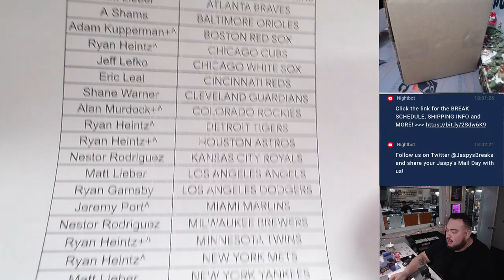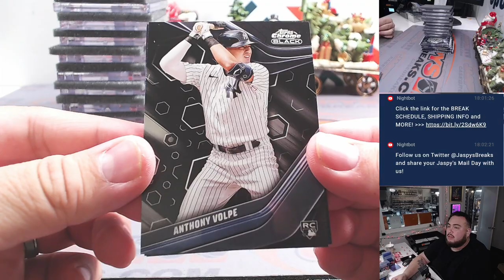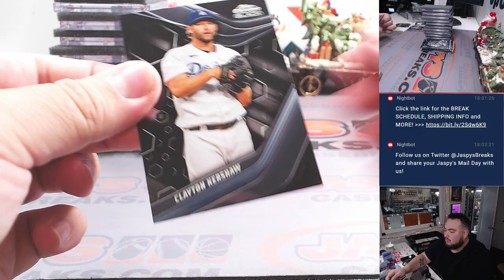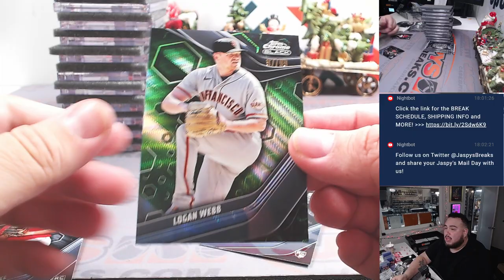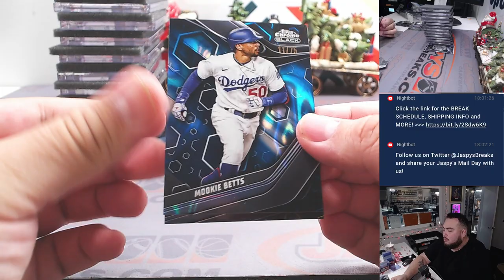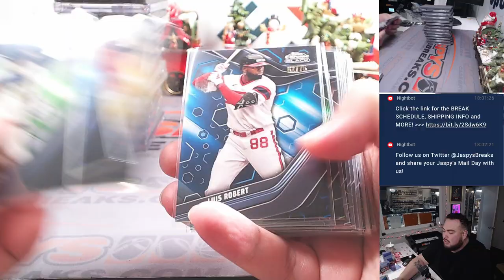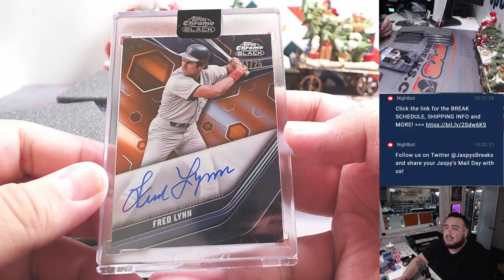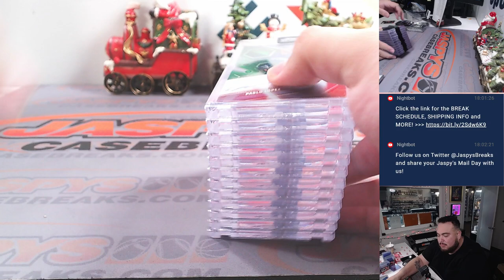F. 12/22/23 - 2023 Topps Chrome Black Baseball 12-Box Case #4 *PYT*